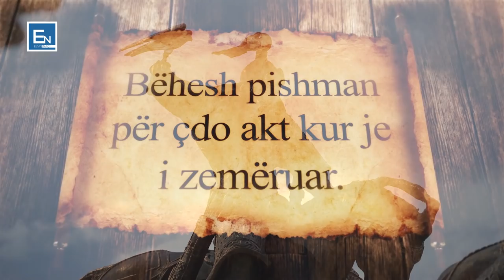Skifteri, miku i Xhengis Khanit qe u vra nga vete ai. Ngjarja qe na jep nje mesim te madh